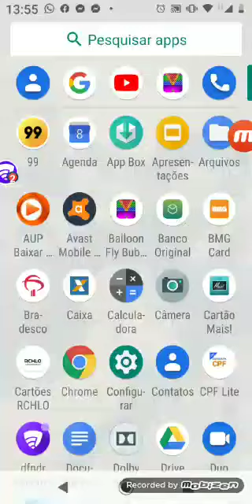Primeiro vídeo de free fire 4 kils